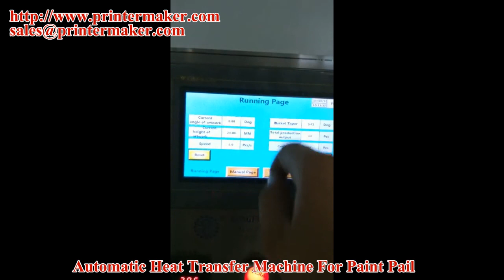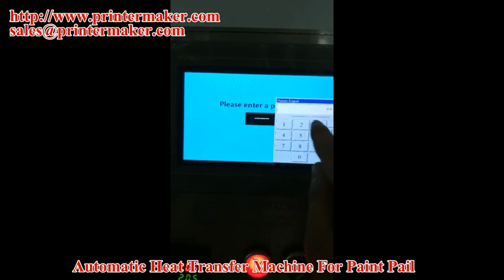Paint Pail,Lubricant Pail Automatic Heat Transfer machine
Heat transfer machine for Painting Bucket
Suitable For:
Transfer material: all kinds of plastic, glass, coating metal surfaces, wood, ceramic and other material parts.
Transfer product shape:  large area flat and cylindrical products

Technical Parameter:
Max stamping diameter:260mm.
Working table area:1000x450mm
Length of Rubber Roller:350mm
Diameter of Rubber Roller:125mm
Table Stroke:600 mm
Up-and down distance:80 mm
Max pressure:1000 Kg
Temperature range:0 - 400oC
Heat wattage:3000 W
Foil feed:Motor Drive

Product Advantage:
 According to the user to provide a plastic bucket, professional custom fixtures;
The silicone roll in contact with the plastic bucket linear stamping to ensure accurate transfer;
Plastic bucket fixture capable of three-dimensional position and angle adjustment, maintain and silicone roll contact evenly;
Famous brand PLC touch screen, mechanical action program can be edited;Large vertical pressure cylinder pressure design, strong pressure;
Stamping pressure, temperature, speed and time can be set by the PLC digital, easy digital management;
Precision feed sector and collection of paper track design, thermal transfer film drive servo clothes, plastic bucket in accordance with sector rotation taper be transported;
The photoelectric switch pitch control, precise positioning, the error is within 0.1mm;
Famous imported pneumatic components and solenoid valve for precise, stable and durable;
Reel motors with automatic tension adjustment function, ensure the stability of the thermal
transfer stretch film;
Custom fan pattern transfer film, thermal transfer film is not deformed, the transfer pattern exquisite;
The high-precision rotary speed precision control, make sure that the thermal transfer film
transport and plastic drums rotate simultaneously, implement the interface without deviation.